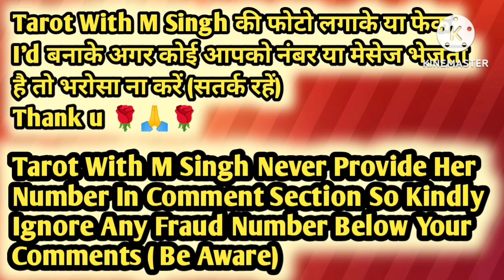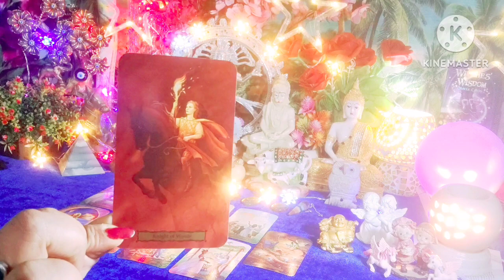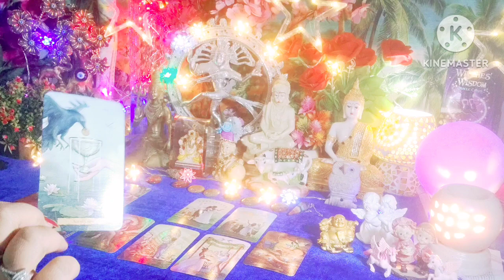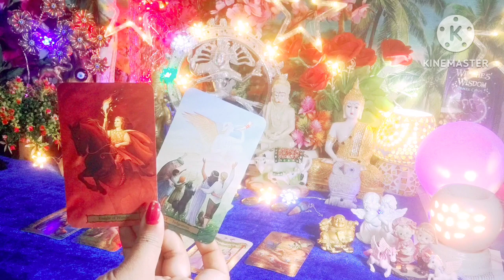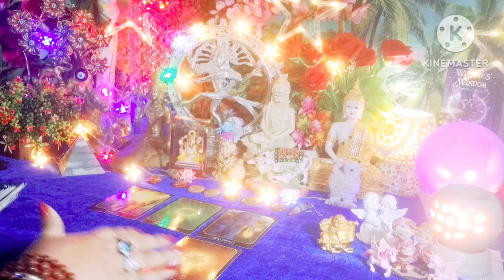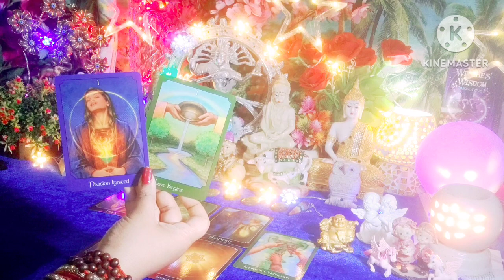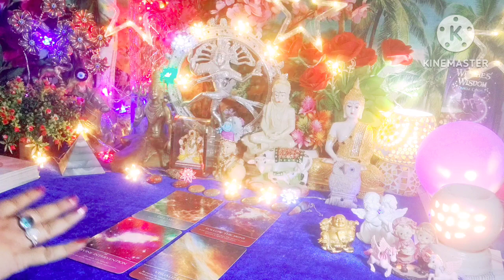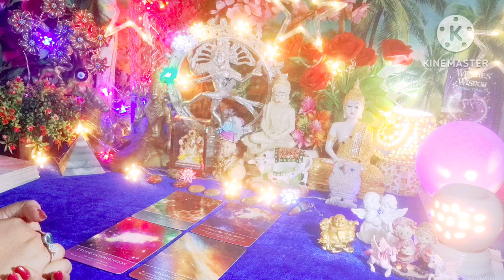Current Feelings Next Action ✨💞✨ All Signs Collective Timeless Tarot Reading